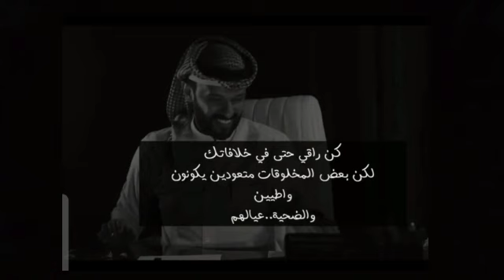خبر عااجل تشو.هووو فالخليج دارو ليهم اكبر شمس العشية😱 وناااايضة عند الواطيين